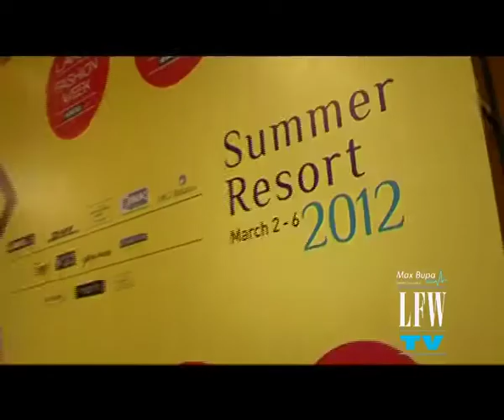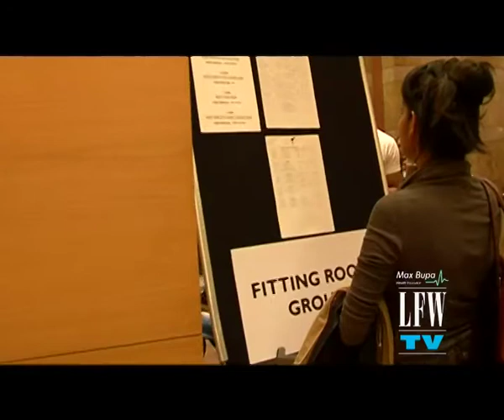Introduction to LFW TV Summer/Resort 2012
Gorgeous Super model Nina Manuel introduces us to this season of LFW!! Watch her exclusive interview with Anjana Sharma, the force behind LFW!!
Also get a sneak peek into all the special events and super backstage footage only